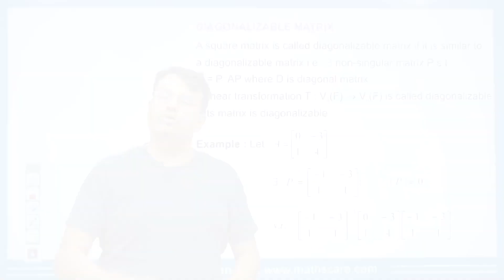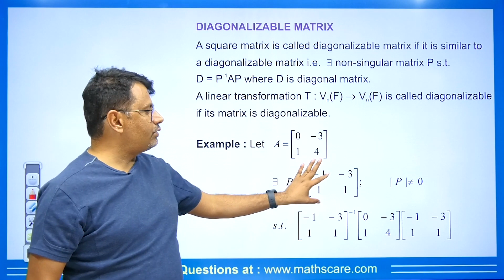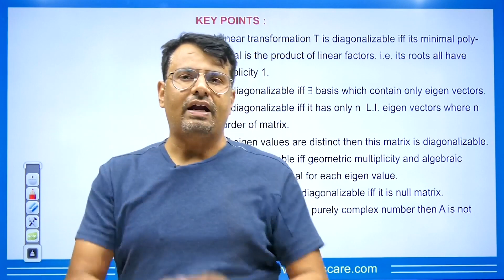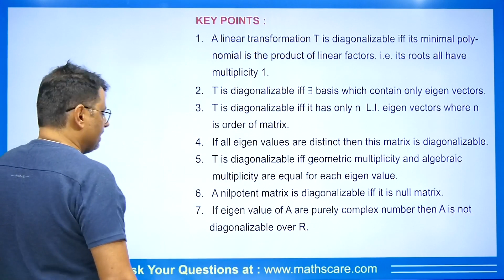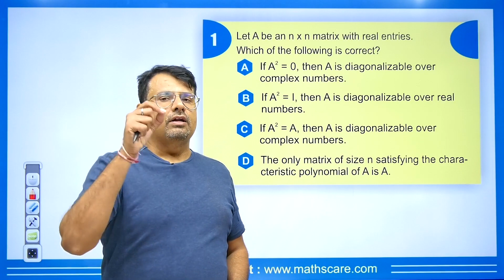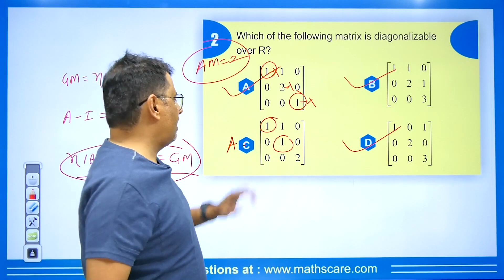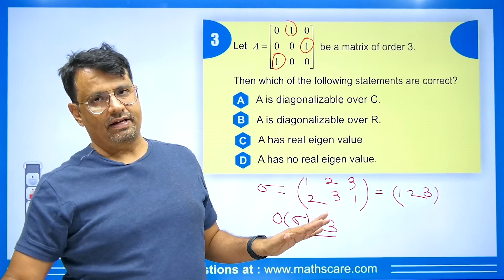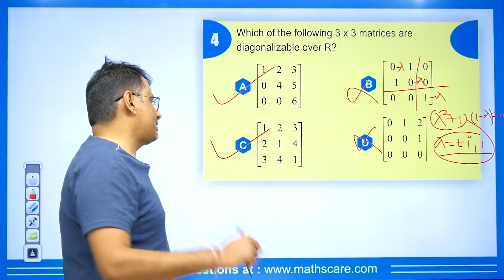Diagonalization of Matrix | Algebraic Multiplicity & Geometric Multiplicity | MSQs Series by Gp sir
Matrix and Their Properties | Diagonalizability of Matrix | MSQs Series by Gp sir

Matrix and Their Properties | Diagonalizability of Matrix | MSQs Series by Gp sir | By Dr.Gajendra Purohit

⏱Time Stamp⏱
→0:00 - Introduction of video on Algebraic Multiplicity & Geometric Multiplicity | Diagonalization of Matrix
→0:56 - Diagonalizable Matrix
→3:21 - Example on Diagonalizable Matrix
→3:43 - Key Points on Diagonalizable Matrix
→8:47 - Q1 on  Algebraic Multiplicity & Geometric Multiplicity | Diagonalization of Matrix
→10:13 - Q2 on Algebraic Multiplicity & Geometric Multiplicity | Diagonalization of Matrix
→12:40 - Q3 on Algebraic Multiplicity & Geometric Multiplicity | Diagonalization of Matrix
→14:20 - Q4 on Algebraic Multiplicity & Geometric Multiplicity | Diagonalization of Matrix
→15:18 - Question for the comment box
→15:24 - Conclusion of the video

Dr.Gajendra Purohit